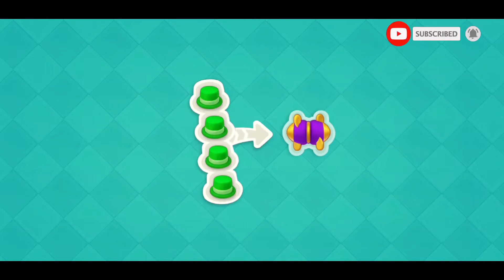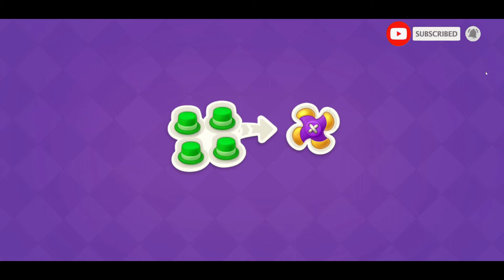Dream Home Match Level 278 - 280